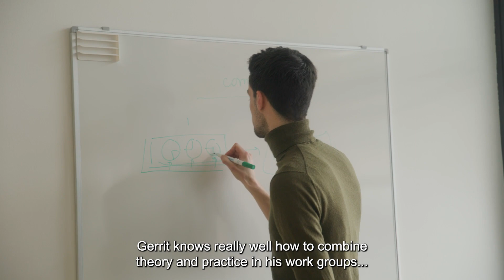Dies Natalis 2024 - Docentenprijzen